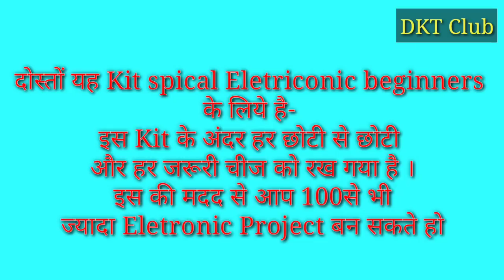Basic Eletriconic Component, switch &Tools kit for Eletriconic begeneer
आप इस किट को यहां से खरीदे।

More Interesting Video...

3055 IC Amplifier Full a

HomeMade Technical

Inveter And Genetar

Audio Amplifier